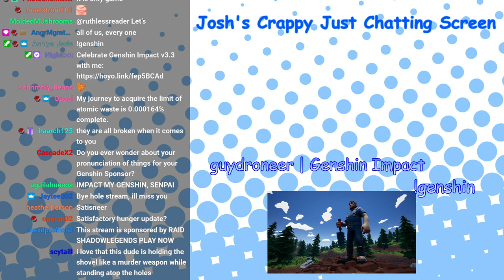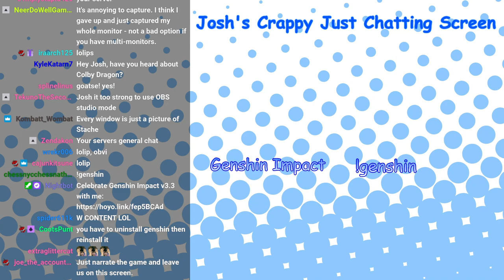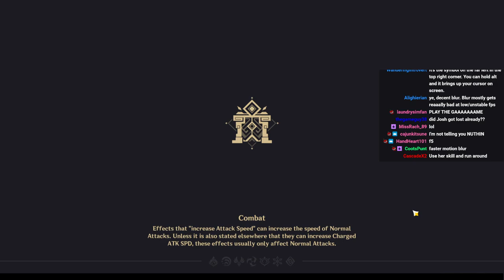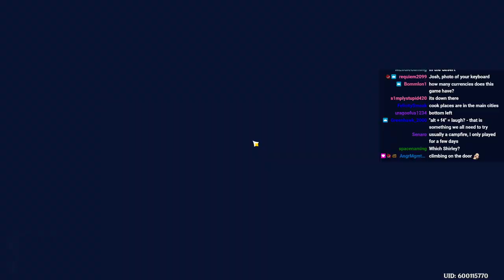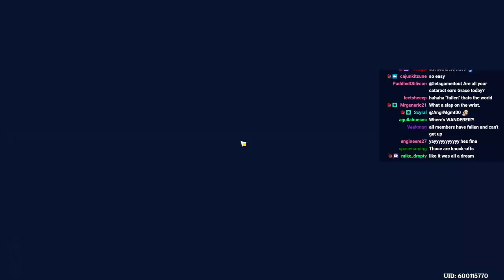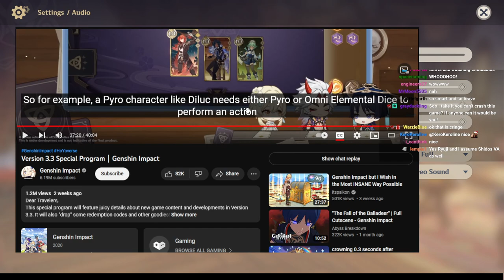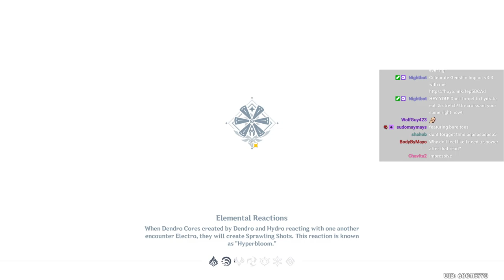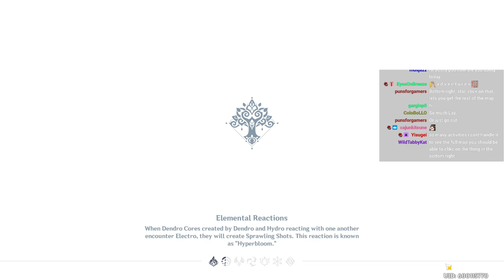Let's Stream it Out - Genshin Impact - 2022.12.13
Josh's twitch stream on 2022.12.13.